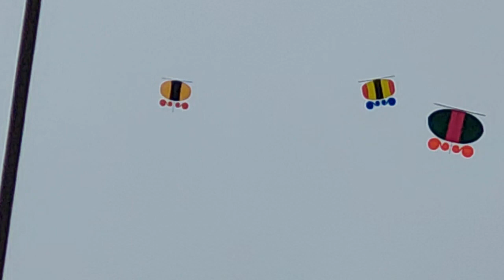Thử Lèo Diều Thửng và thả 12con Diều bay cao đẹp.